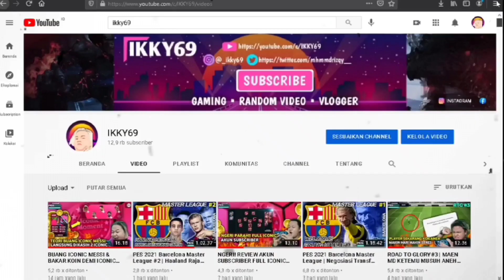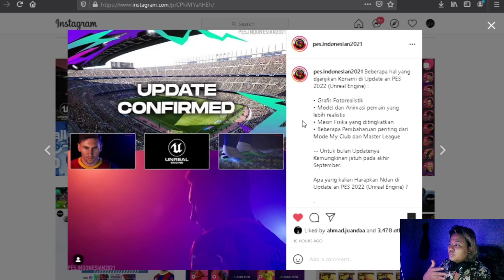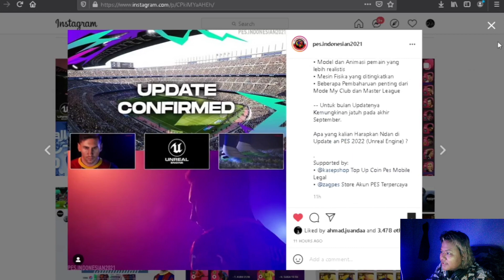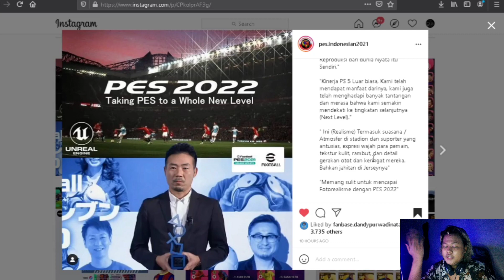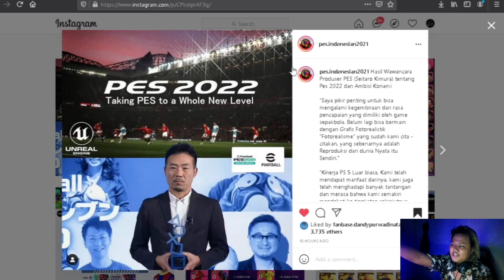WOW! INFO UPDATE PES 2022 MOBILE BANYAK PEMBARUAN & LEBIH BERAT UNTUK HP KENTANG😭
SAP WASSAP!!

KEEP CHARMING, WORK HARD AND LOVIN